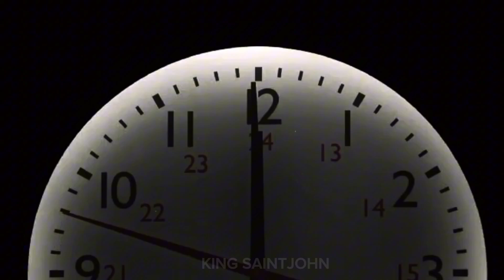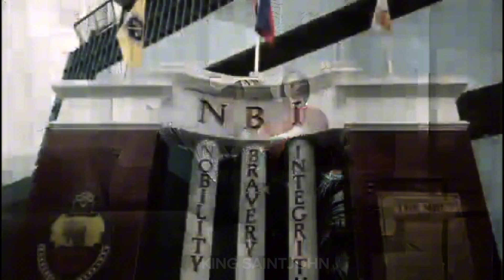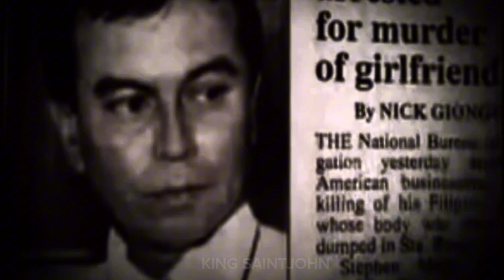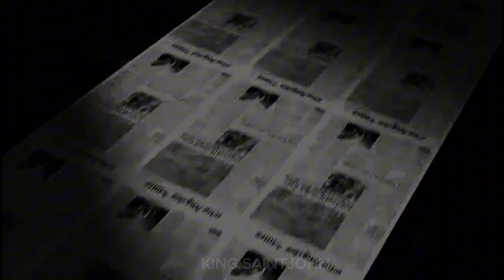KABIT PINATAY AT CHINOP-CHOP NG KALAGUYO/ELSA CASTILLO TRUE STORY